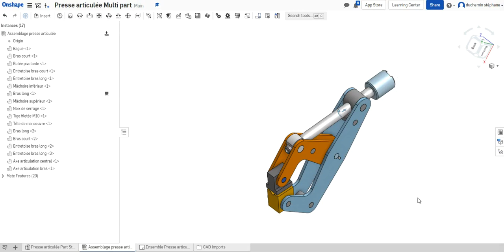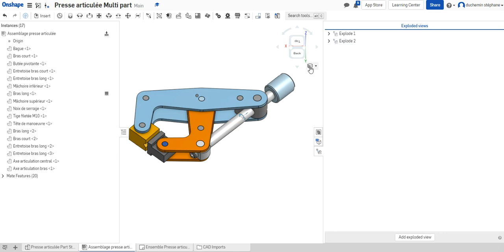Créer une vue particulière ONSHAPE